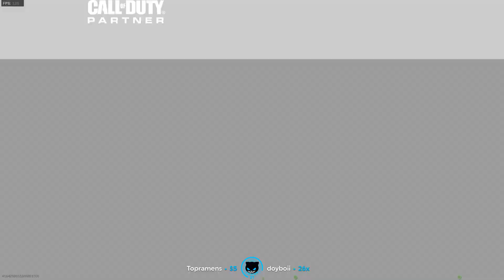Twitch Moments | Lirik, Forsen, Summit1g | Call Of Duty Modern Warfare | Funny Moments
Twitch Moments | Lirik, Forsen, Summit1g | Call Of Duty Modern Warfare

0:05 - Lirik
4:37 - Forsen
6:27 - Summit1g